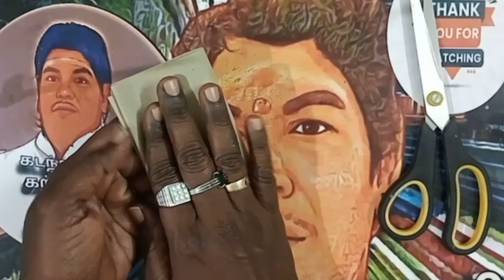💓 Template402 💓Colourful Rangoli Paper Cuttings💓 Bordor paper craft💓 சவாலேசமாளி 🌈making🌈tricks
How to Make Easy and Simple Paper Borders/Paper Chain Cutting Ideas
You can make  or create many different paper borders.
Paper border can be use in your notebook and worksheet
00:00 start
00:10 intro
00:50 leaf cut
01:50 outro
Thanks For Your Suport
 சவாலேசமாளி   Team
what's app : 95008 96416